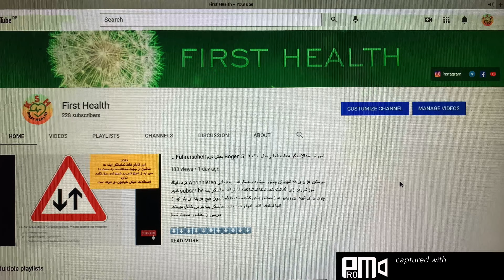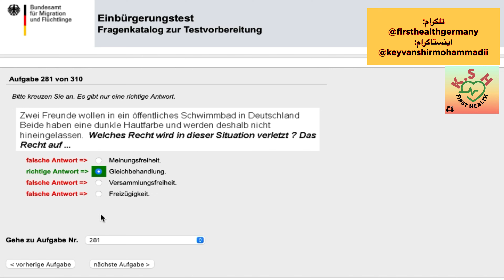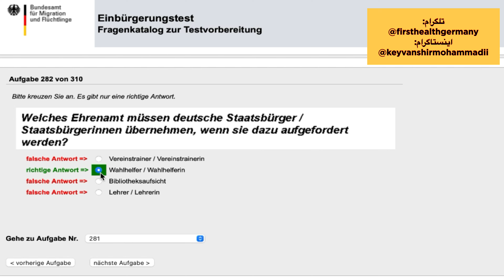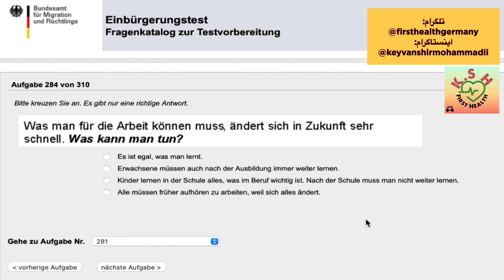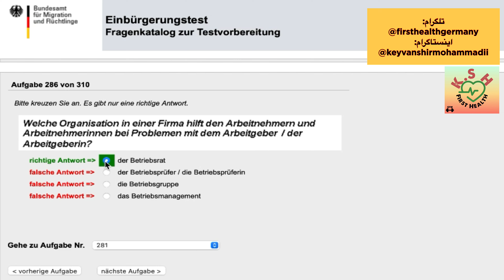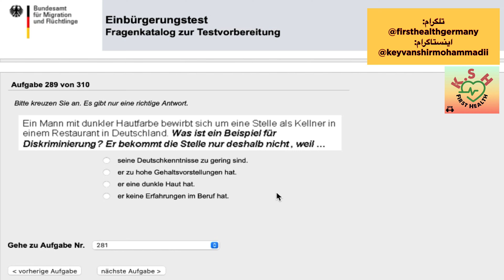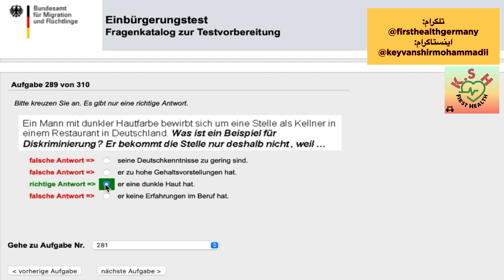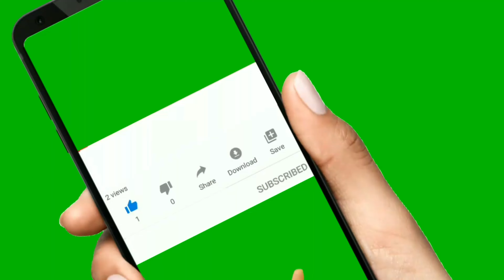آموزش سوالات شهروندى آلمان (Einbürgerungstest)قسمت ٢٩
اقامت دايم و شهروندى المان

اموزش سوالات امتحان شهروندى EINBÜRGERUNGSTEST تمامى قسمت ها (Leben in Deutschland)

اموزش زبان المانى سطح A1.1 تمامى قسمت ها از روى كتاب ( PLUSPUNKT DEUTSCH )

5-Punkte Fragen Führerschein 2021

اموزش سوالات امتحان شهروندى المان
Einbürgerungstest Fragen
Leben in Deutschland Fragen
قسمت بيست و نهم
281-290 von 310 Fragen
٢٨١-٢٩٠ از ٣١٠ سوال